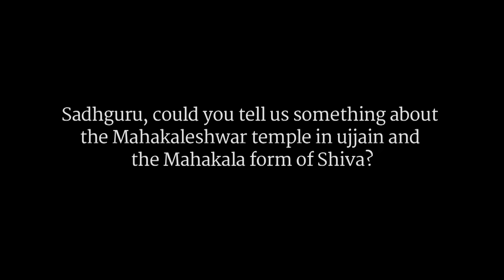Kumbha Mela - Sadhguru on Mahakaleshwar Temple in Ujjain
The Simhastha Kumbha Mela will take place in Ujjain from April 22nd to May 21st, 2016, during which millions of devotees from around the world will gather at Mahakaleshwar Temple and take a dip in the Shipra river. Sadhguru explains the story behind this significant temple and the Maha Kala form of Shiva.